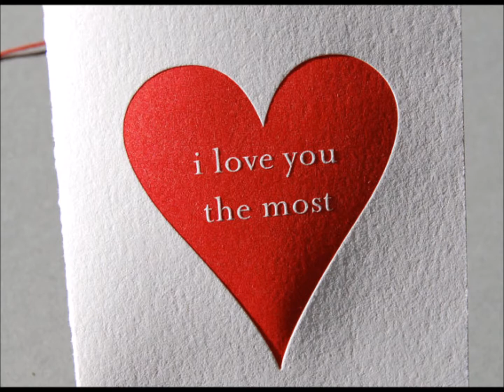Third Rate Romance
The Amazing Rhythm Aces   cover version of Third Rate Romance

Vocalist. J.Buddy VanTreese